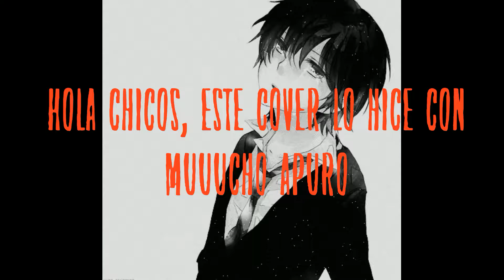Attack On Titans Opening 4 Cover Español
El Cover lo hice con mucho apuro, asi que espero que les guste ya que gracias a un amigo (Que segun el dijo que lo subiera porque quedo muy genial) lo subi, espero que les guste tanto como a mi amigo, le aprovecho de mandarle un saludo a Bayron (Mono) que me convencio para subir el cover.